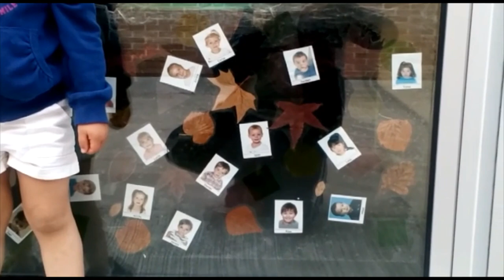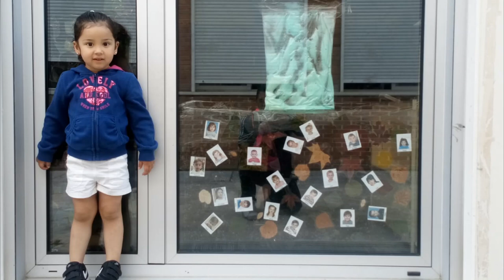Noáin Serie 12 minor G electric guitar BAKING TRACK OF ROCK to practice. Colegio yuna & Africa.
Colegio infantil de Noáin. AMIGOS Y AMIGAS. Baking track of rock al final del video serie 12. Para escuchar y practicar con la guitarra o cualquier instrumento.